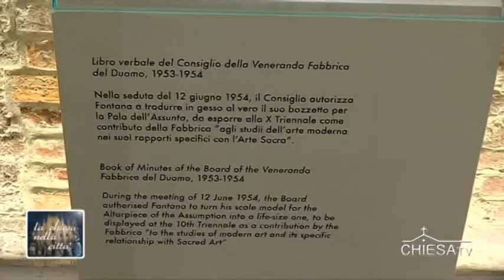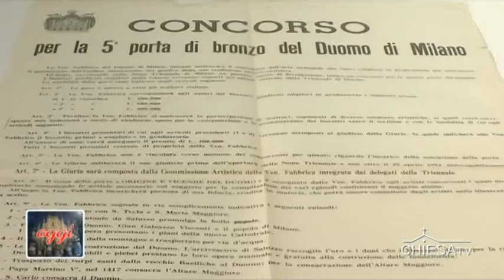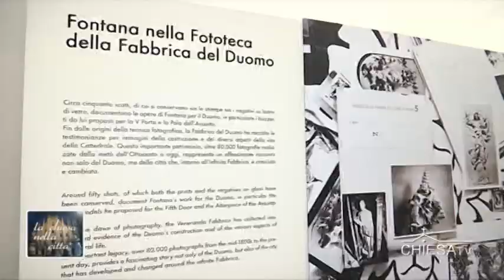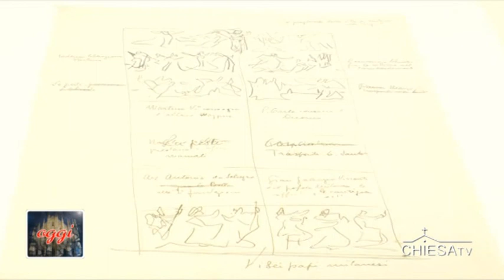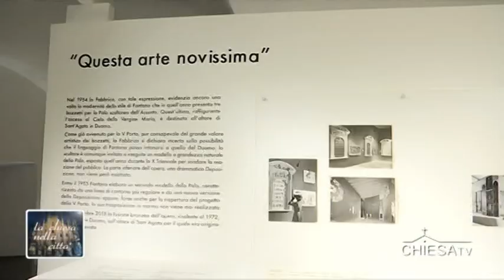la Pala dell’Assunta di Lucio Fontana in Duomo - intervista a mons. Borgonovo